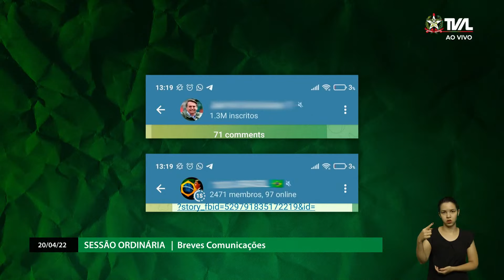Sessão Ordinária - parte 1 - Tarde - 20/04/22